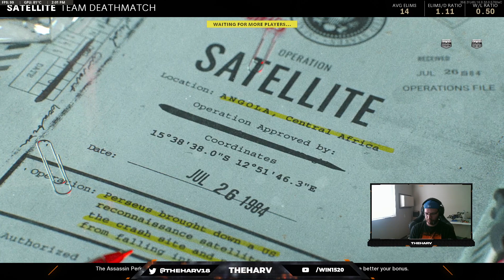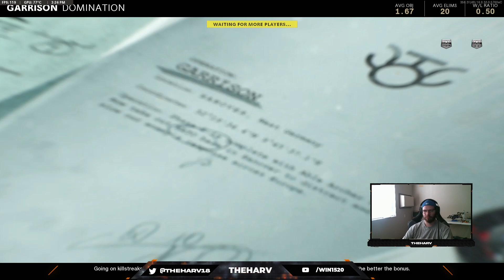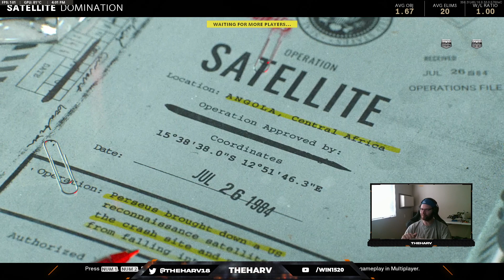MTN DEW or death | Chill OPS COD